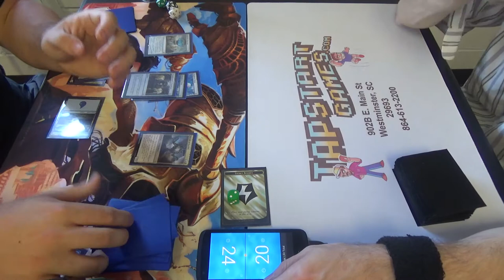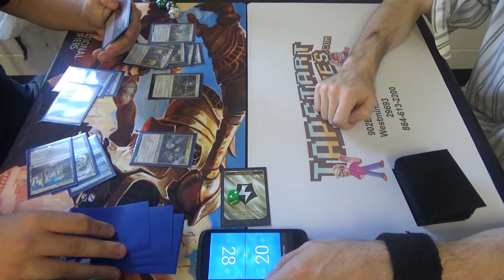Standard (BFZ-KLD) — Metalwork Colossus vs. Rakdos Artifact Aggro